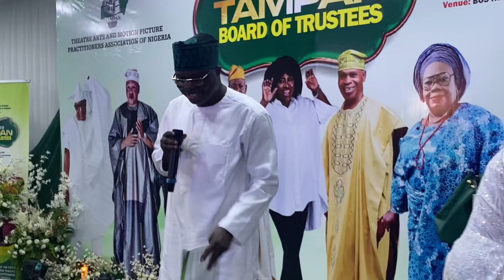MR LATIN WONDERFUL SPEECH AT A DAY WITH TAMPAN BOT